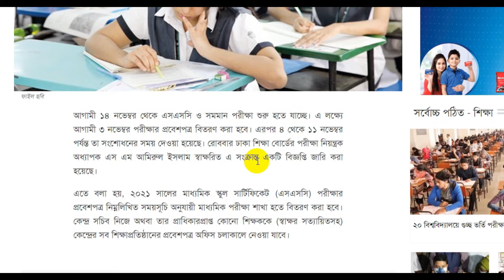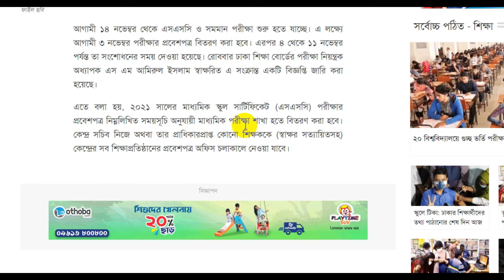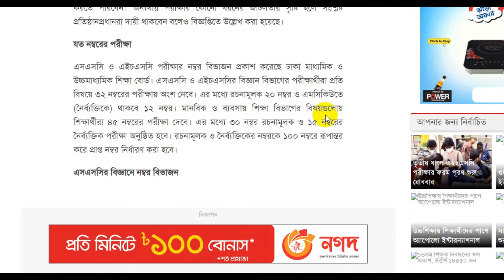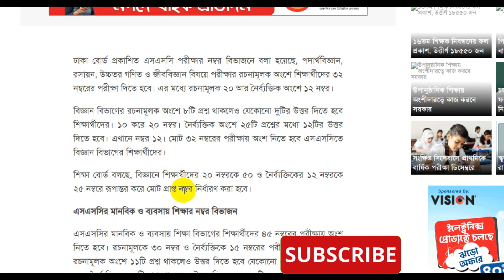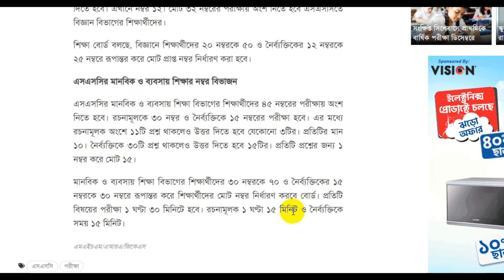এসএসসির প্রবেশপত্র বিতরণ ৩ নভেম্বর।SSC Exam Update।পরীক্ষা ও ফলাফল পদ্ধতি। বিজ্ঞান-মানবিকে নম্বর কত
এসএসসির প্রবেশপত্র বিতরণ ৩ নভেম্বর।। SSC Exam Update। পরীক্ষা ও ফলাফল পদ্ধতি। বিজ্ঞান ও মানবিকের নম্বর বিভাজন

ssc exam 2021 update news,ssc exam 2021,ssc exam 2021 update,যে পদ্ধতিতে এইচএসসি,শিক্ষামন্ত্রীর নতুন ঘোষণা,ssc hsc 2021 update news,ssc exam news 2021 today,এস এস সি পরীক্ষা কবে হবে,somoy tv,ssc hsc exam,latest somoy tv news,bangla news,dipu moni,ssc porikkha kobe hobe,ssc final decision, এসএসসির প্রবেশপত্র বিতর, এসএসসির বিজ্ঞানে নম্বর বিভাজন, এসএসসির মানবিকে নম্বর বিভাজন, এসএসসির ব্যবসায় শিক্ষার নম্বর বিভাজন, learn with moksedul